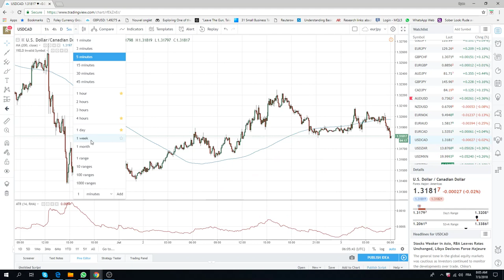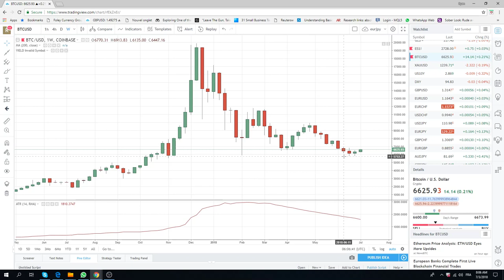03Jul18 Europe Opening Call - PrivateerFX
waiting and watching

Web: PrivateerFX.com

THIS WAS
03Jul18 Europe Opening Call - PrivateerFX